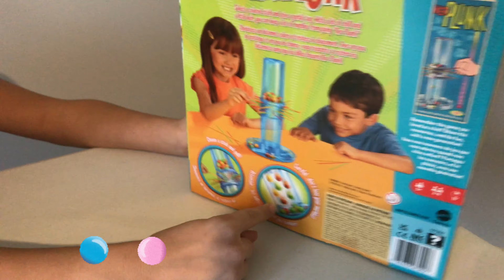KER PLUNK GAME! AWESOME FUN GAME TO PLAY FOR KIDS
We are doing a lot of fun and education videos! 🙏 David and Solomita have so much fun to play this game!